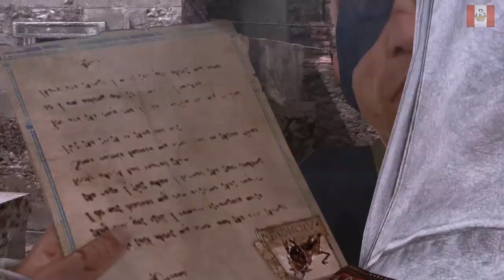ASSASSINS CREED BROTHERHOOD GAMEPLAY PARTE 19 - 2 | NECTOSDE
SEGUIMOS CON EL GAMEPLAY DE ASSASSINS CREED BROTHERHOOD GAMEPLAY PARTE 19 - 2